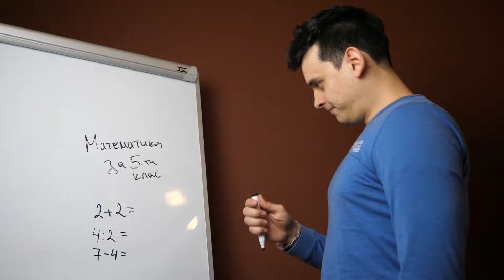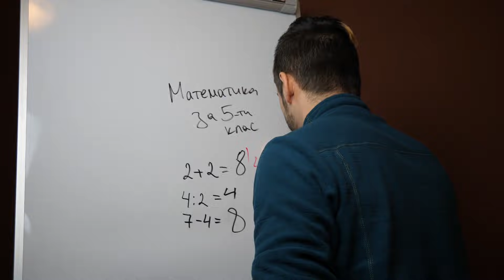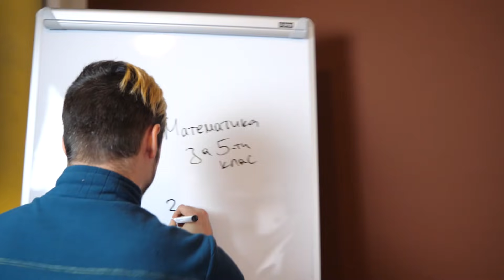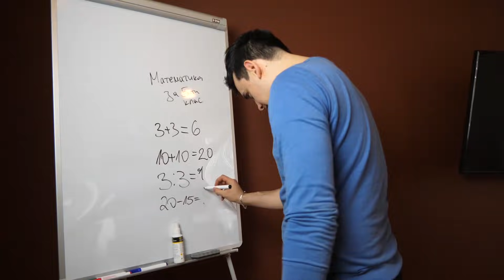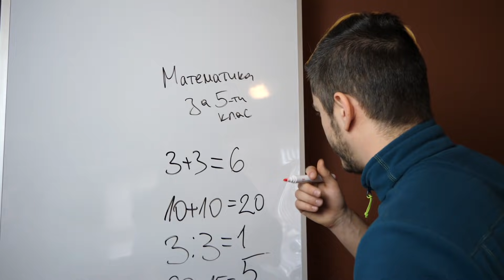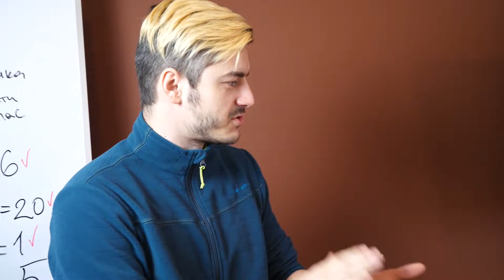ДИМИТРИ В УЧИЛИЩЕ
Всякакви видео уроци и тестове, направени по интересен начин.